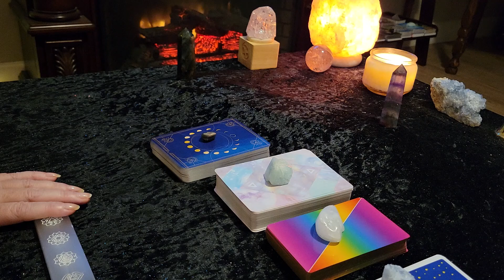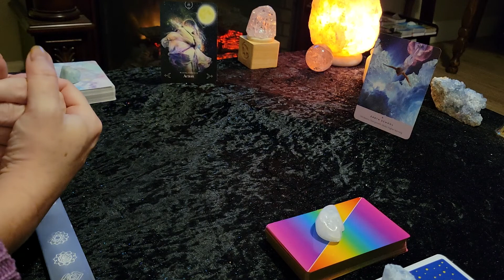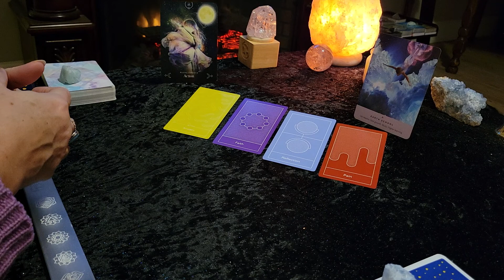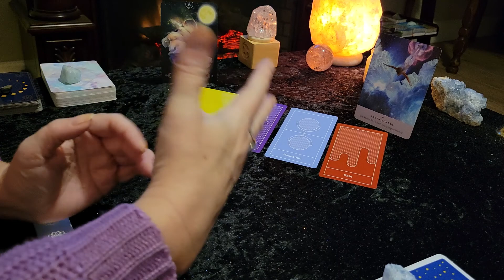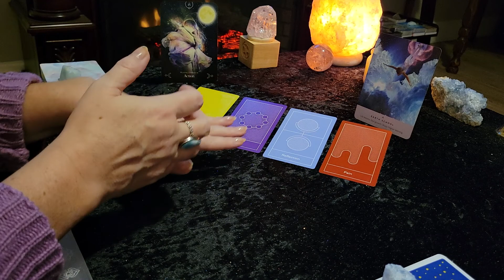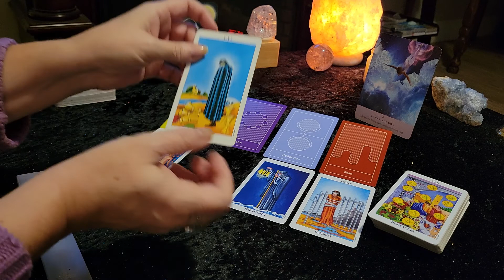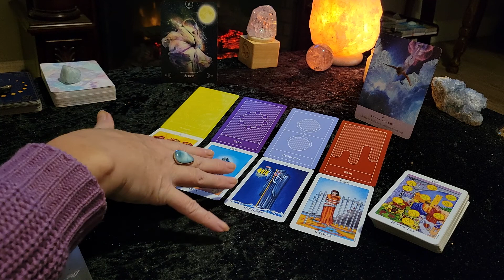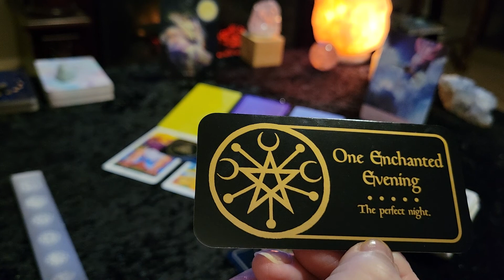AQUARIUS **BONUS** NEW MOON IN SCORPIO Tarot & Energy reading November 4 2021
Welcome AQUARIUS! This is your NEW MOON Tarot, Energy & Oracle card reading for November 4 2021. This is a super moon in the sign of SCORPIO, bringing intensity and the ability to transform key areas of your life, helping you let things go that no longer serve you, and personal spiritual growth.
This is a general/intuitive reading, therefore all messages may not resonate with everyone. Please take what resonates with you and leave the rest behind. I hope you have a fabulous day!

Victoria XOXO